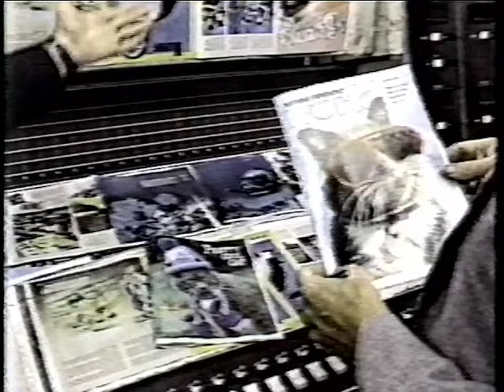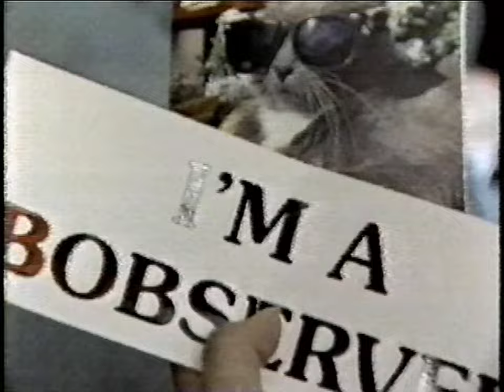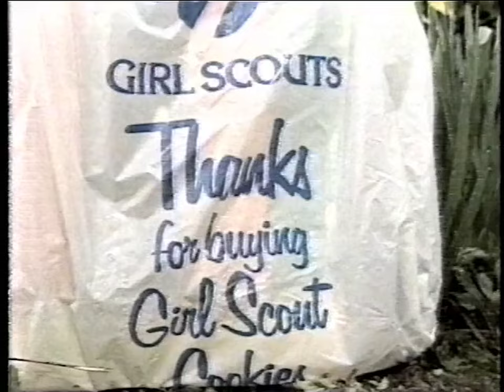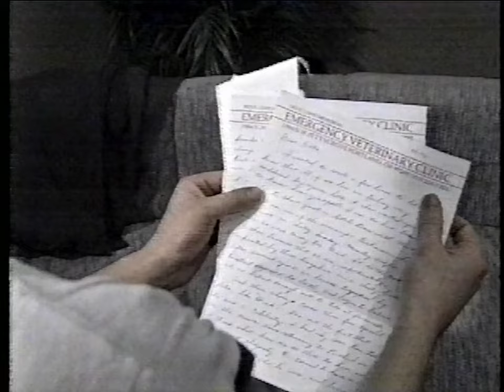A Tribute to Bob The Weather Cat - KATU 2 Portland - April 10, 1993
A very special cat led a very special life as an unofficial mascot for the KATU 2 news out of Portland, OR in the late 80s and early 90s. He was named Hank, but known locally as "Bob, the Weather Cat." For years his owner would dress him up in appropriate costumes -- which he obliged -- and would be aired on screen to the delight of the audience. He became known nationwide when National Geographic put Bob on the cover of its "Wonder" magazine.

This program was shown on KATU on 4/10/1993, shortly after his passing. I digitized this off a VHS tape I acquired in the Portland, OR area and retains all of its commercials and promos. Another broadcast uploaded to YouTube has a different set of commercials, so this is provided for preservation sake.